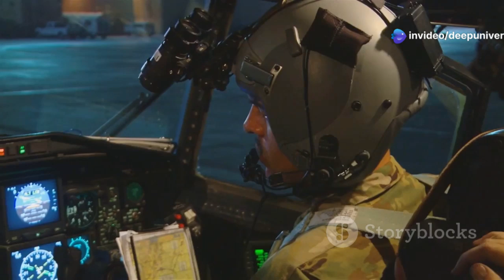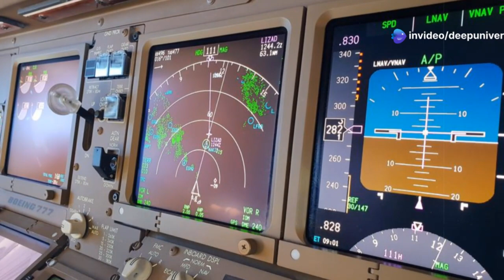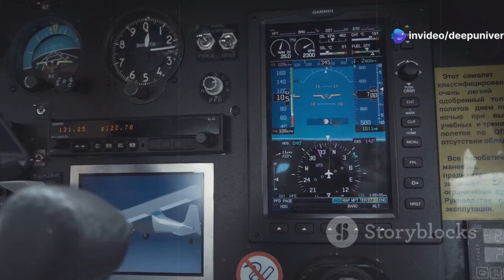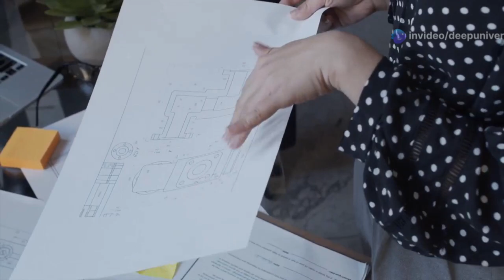Sweden Has Finally Launched Its Most Advanced Fighter Jet Yet!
Dive into the exciting developments of Sweden's sixth-generation stealth fighter, set to revolutionize air defense by 2035! In this video, we explore the cutting-edge features of this advanced aircraft, from its AI-enhanced cockpit to its unmatched stealth capabilities. Discover how it aims to challenge China’s J-36 and establish its dominance in aerial warfare through innovative strategies involving drone command centers and long-range engagements. We’ll also discuss the hurdles Sweden faces in this ambitious project and the potential for international collaboration. Don’t miss out on this deep dive into the future of military aviation!